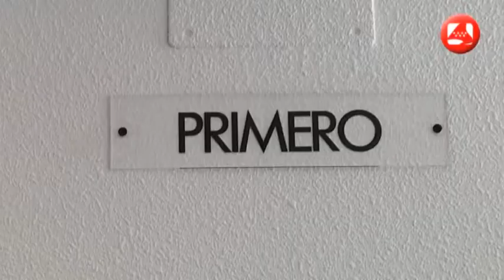La Comunidad entrega 536 pisos protegidos a familias con dificultades económicas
El perfil de las familias que ahora demandan una vivienda del cupo de especial necesidad de la Comunidad ha cambiado mucho. Suelen ser personas que han perdido sus trabajos e, incluso, en algunos casos hasta sus viviendas. Durante 2013, el Ejecutivo regional ha entregado 536 pisos, que han permitido cambiar la vida de sus beneficiarios.